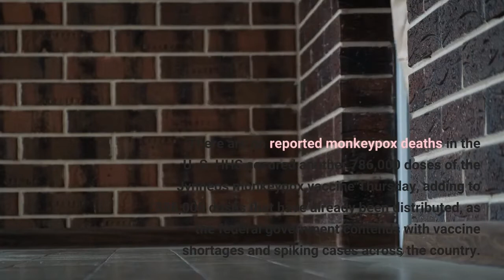Brazil And Spain Report First Monkeypox Deaths Outside Africa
Brazil and Spain recorded the first two monkeypox-related deaths outside Africa Friday, as governments try to combat the disease as it spreads rapidly through Europe and the Americas. The deaths come as countries across Europe and the Americas race to boost vaccinations. Monkeypox, which is similar to smallpox, has spread for decades in parts of Africa, but gained a foothold in Europe and North America over the past several months, where the vast majority of cases have been in men who have sex with men. Monkeypox spreads through close physical contact and usually only causes mild symptoms. It is “contagious, painful and it can be dangerous,” U. S. Health and Human Services Secretary Xavier Becerra said, with symptoms that include rash, fever and swollen lymph nodes. There are no reported monkeypox deaths in the U. S. HHS secured another 786,000 doses of the Jynneos monkeypox vaccine Thursday, adding to 338,000 doses that have already been distributed, as the federal government contends with vaccine shortages and spiking cases across the country. The 786,000 doses will be distributed over the next several weeks, Becerra said at a press conference Thursday, bringing the total number of available vaccine doses to roughly 1.1 million. WHO Calls Monkeypox A Global Health Emergency (Forbes)U. S. Monkeypox Cases Jump 33% In 3 Days—But Risk Is Low For Most Travelers, Say Health Experts (Forbes)Struggling To Find A Monkeypox Shot? Severe Shortages And Technical Mishaps Are Slowing Down Rollouts (Forbes)Monkeypox Vaccine Gets Thumbs Up From EU Regulator Amid Race To Improve Access (Forbes)